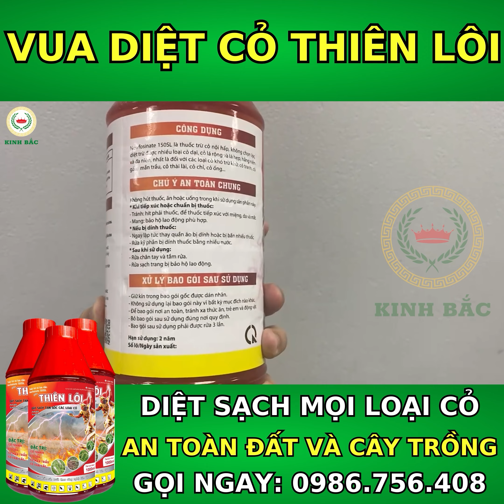DIỆT SẠCH CỎ với 1 lần phun. Gọi ngay: 0986.756.408 - 0912.009.660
NÔNG NGHIỆP KINH BẮC
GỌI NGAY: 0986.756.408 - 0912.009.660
XEM GIÁ TẠI ĐÂY: